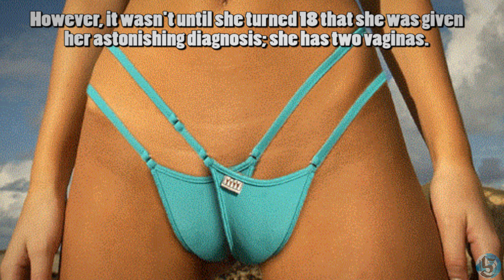5 People With Extra Body Parts | Random 5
From a baby that was born with two heads to a woman that has two functioning vaginas, we take a look at 5 People with Extra Body Parts!

Legality Agreement
SongName – Festival By Topher Mohr and Alex Elena